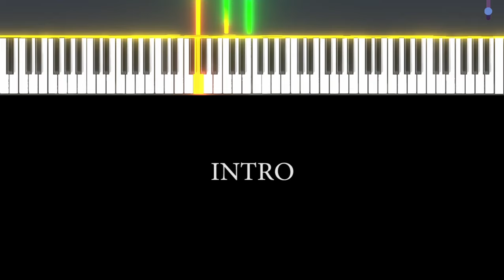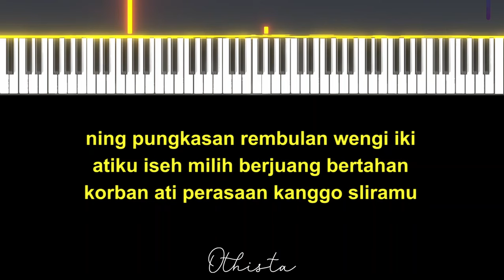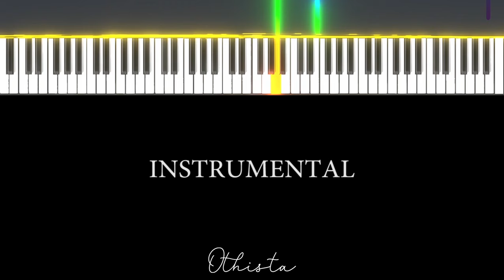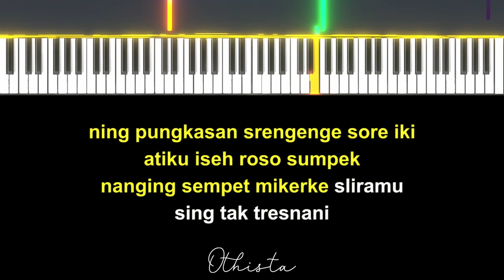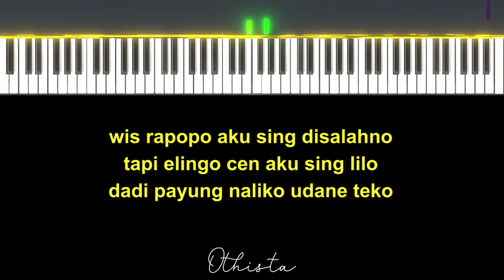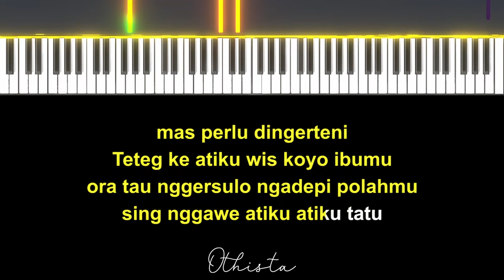TETEG ATI ( Karaoke Akustik Piano - MALE KEY ) - ASHA FT TIARA LINGGAR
Lagu TETEG ATI dari ASHA FT TIARA LINGGAR ini dipublikasikan pada tanggal 9 Februari 2021 diciptakan oleh Ilham Putratama & Febry Arya dan di populerkan oleh ASHA FT TIARA LINGGAR

Judul : TETEG ATI
Songwriter : Ilham Putratama & Febry Arya
Dipopulerkan : ASHA FT TIARA LINGGAR

♪ Instrument Piano
♪ Full Band
♪ Akustik Band

LIRIK :
Ning pungkasan srengenge sore iki
Atiku iseh roso sumpek
Nanging sempet mikerke sliramu
Sing tak tresnani

Ning pungkasan rembulan wengi iki
Atiku iseh milih berjuang bertahan
Korban ati perasaan kanggo sliramu

Koco iki dadi seksi pedihe atiku
Kowe gawe ati sing tak jogo dadi gelo
Bola bali kowe sing salah
Nanging aku sing disalahke e

Reff:
Mas perlu dingerteni
Tetegke atiku wis koyo ibumu
Ora tau nggersulo ngadepi polahmu
Sing nggawe atiku atiku tatu

Sing tak tresnani

Nanging aku sing disalahke eii

Wis rapopo aku sing disalahno
Tapi elingo cen aku sing lilo
Dadi payung naliko udane teko

Reff end :
Mas perlu dingerteni

Senajan kowe mung nyepelekke
Nanging ati iki tetep tak kuatke
Sumpah ati iki
Setiyoku mung kanggo kowe
Selawase bebarengan karo kowe
Selawase ora bakal tak liyakke
Selawase tetept eteg atine..